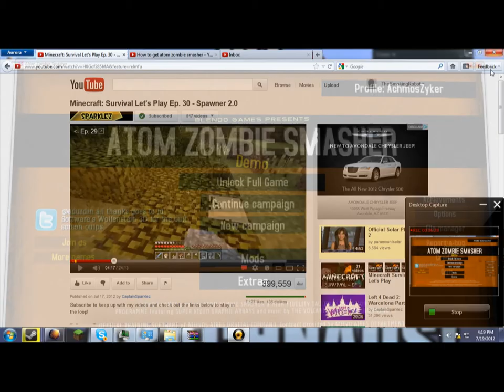Atom zombie smasher ep.1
Fucking amazing